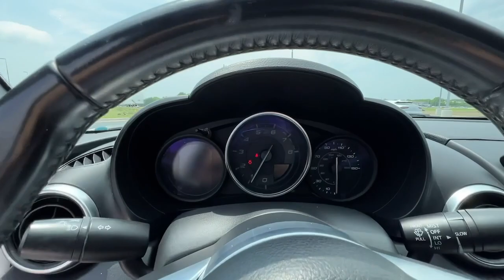2018 FIAT 124_Spider Springfield, Branson, Republic, Ozark, Nixa, MO PO83715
Brilliante White Used 2018 FIAT 124_Spider Classica Convertible available in Springfield, Missouri at Napleton AutoWerks Springfield. Servicing the Branson, Republic, Ozark, Nixa, MO area.

FUEL EFFICIENT 36 MPG Hwy/25 MPG City! Classica trim Brilliante White exterior and Nero (Black) interior. LOW MILES - 63467! Keyless Start Bluetooth iPod/MP3 Input Alloy Wheels TRANSMISSION: 6-SPEED AISIN AUTOMATIC... Turbo. KEY FEATURES INCLUDE: Turbocharged iPod/MP3 Input Bluetooth Aluminum Wheels Keyless Start FIAT Classica with Brilliante White exterior and Nero (Black) interior features a 4 Cylinder Engine with 160 HP at 5500 RPM*. OPTION PACKAGES: TRANSMISSION: 6-SPEED AISIN AUTOMATIC Leather Wrap Automatic Shift Knob. EXPERTS RAVE: Edmunds.com explains Steering handling and braking performance are definite strengths for this lightweight roadster.. AutoCheck One Owner BUY FROM AN AWARD WINNING DEALER: Welcome to Napleton Autowerks/Missouri located in Springfield MO your number one source for quality used vehicles. With our impressive inventory of cars trucks and SUVs were sure to meet your needs and budget. Our team is made up of automotive professionals you can trust and we guarantee a hassle-free satisfying car buying experience. We look forward to serving you in the near future! Pricing analysis performed on 4/29/2023. Horsepower calculations based on trim engine configuration. Fuel economy calculations based on original manufacturer data for trim engine configuration. Please confirm the accuracy of the included equipment by calling us prior to purchase.